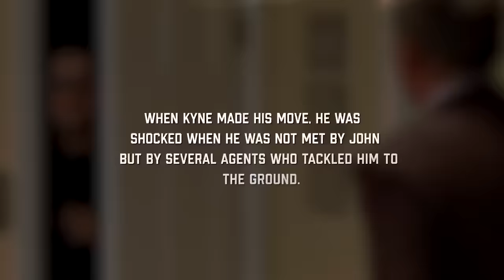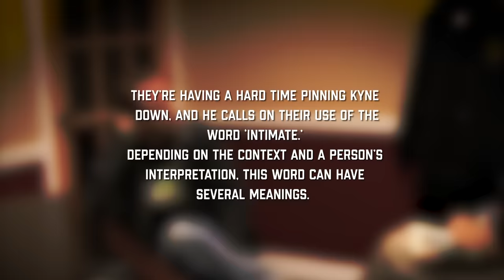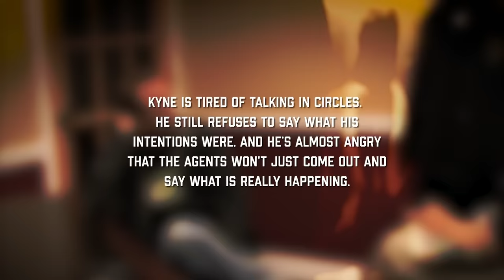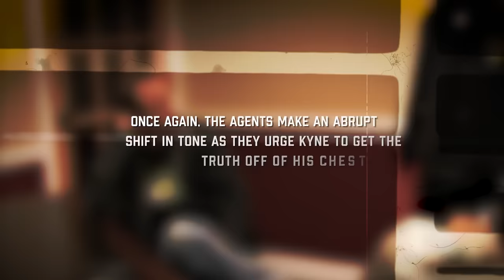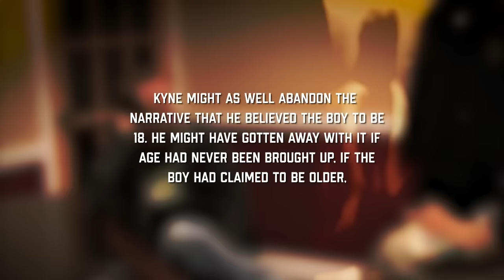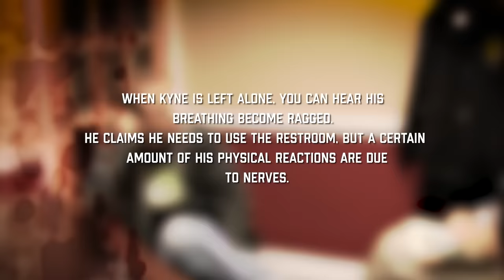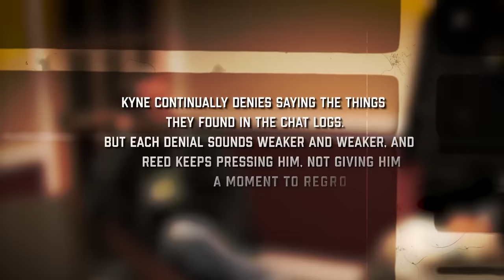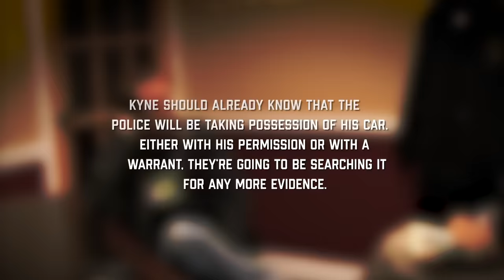When "tim46107" finally got caught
This JCS Inspired video contains the interview of a predator who spent nearly a week grooming a thirteen-year-old boy.

In 2007, Timothy Kyne was a 42-year-old electrician that spent much of his free time chatting up young men online. He soon Zeroed in on a 13-year-old named John, who, in reality, was a decoy connected with the show To Catch a Predator. Kyne would compliment John and make him feel important, but the discussion soon took a darker turn as Kyne introduced more and more inappropriate subject matter. Soon, he had John agreeing to meet with him when he would be alone for the weekend. When Kyne made his move, he was shocked when he was not met by John but by several agents who tackled him to the ground.

As always, we'll also find a bit about the psychology behind the interrogation and what is most likely happening in the mind of the suspect.

This is the interrogation of Timothy Kyne